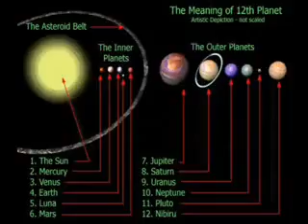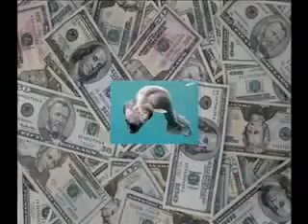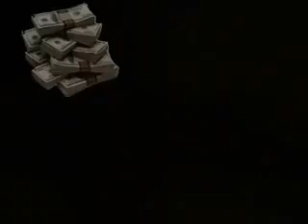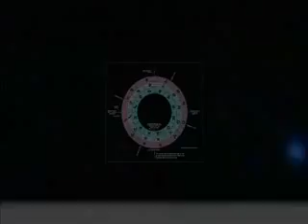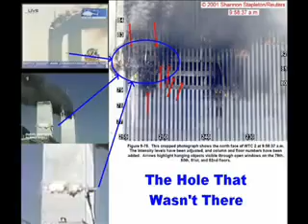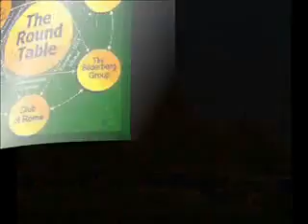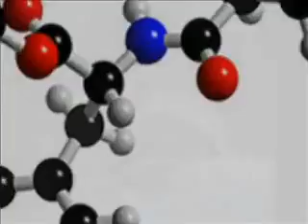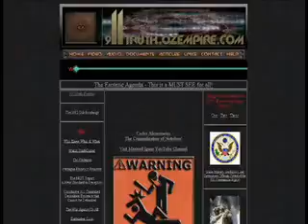The Big Picture FINAL 5 OF 9 (Copyright Remix)....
IF YOU CLICK THE LINK ON THE SCREEN FOR ALL 9 PARTSAFTER  PART 5 I HAVE THE GEORGE CARLIN  THAT TOOK OUT Planet X & World War 3

Focuses on planet x, its effect on the human psyche and its possible relevance on the global stage.

A look at the Big Conspiracy Picture.